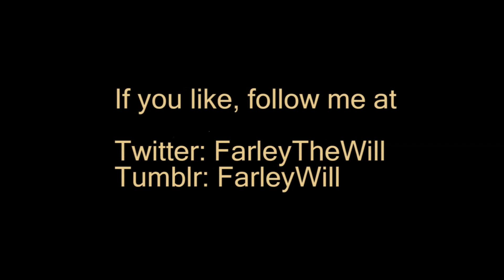Ib LP - Part 6 - FIFTY SHADES OF WHAT?!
It's super easy to do, and you won't regret it! XD

Also, if you want to chat with me on twitter, here's mine! XD

Hey guys, what's up? I'm back with GarrIb, and in this portion of the adventure, we get to go through a pointless maze, rules about fire, and run into an adorable little girl. Hope you enjoy! XD

If you wish to check out this game yourself, here's the